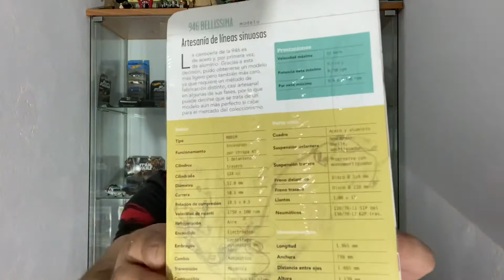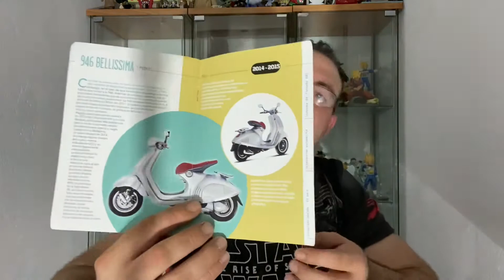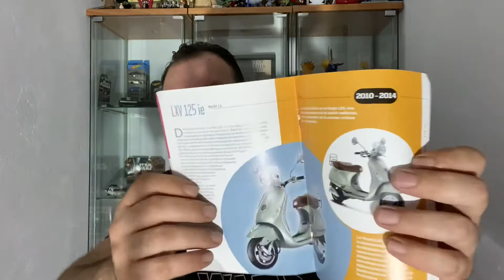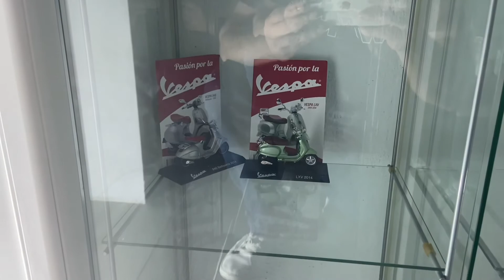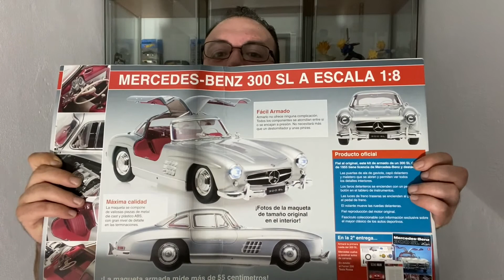Así es PASIÓN POR LA VESPA escala 1:18 de marca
Hoy os traigo una colección q ha salido en el periódico marca de las vespas actuales y antiguas más icónicas escala 1:18 espero q os guste son una pasada👍🏻